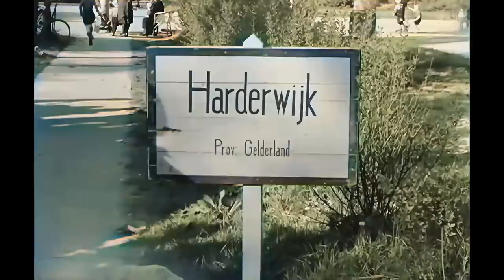The liberation of the Dutch area of Apeldoorn in 1945 in color! De bevrijding rond Apeldoorn in 1945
In my previous film about the liberation of Deventer on April 11, 1945, you saw how the Canadians crossed the river IJssel near Gorssel and the next day moved west towards Apeldoorn and the North part of the Veluwe.

Apeldoorn was liberated by the Canadians on Tuesday 17 April 1945. In fact, that liberation was much easier than the Canadians initially thought
Great resistance by the Germans was expected. The reason was that the Germans had resisted fiercely at the Apeldoorns canal and near Teuge.

In the night of 16 to 17 April, two resistance members, Albert van de Scheur and Gijs Numan, crossed the Apeldoorns Canal at the lock north of the Deventer Bridge to meet the Canadians to report that only a few Germans were left in the city. With this they managed to prevent a heavy shelling of the city. Finally, the Canadians entered the city in large numbers, only to be hindered in their advance by a few snipers that were left behind.

The Canadians were welcomed with open arms by the population, as can be clearly seen in this film. The towns of Lieren, Oosterhuizen and Beekbergen were also liberated that same night, followed by Apeldoorn-South and Ugchelen; Barneveld followed a day later.

Apeldoorn appeared to have emerged from the war relatively unscathed, in contrast to other cities in the east of our country such as Arnhem and Nijmegen.

After the failed Operation Market Garden in September 1944, many evacuees from the Arnhem area had come to Apeldoorn where they found shelter in, among other hospitals and the Dutch Queens Palace Het Loo.

Note: This film concentrates mainly on the area north of Apeldoorn around towns like Harderwijk.

In mijn vorige film over de bevrijding van Deventer op 11 april 1945 is te zien hoe de Canadezen ter hoogte van Gorssel de rivier de IJssel overstaken en daags later richting  het Westen naar Apeldoorn en het ten noorden daarvan gelegen deel van de Veluwe trokken.

Apeldoorn werd op dinsdag 17 april 1945 door de Canadezen bevrijd. Feitelijk ging die bevrijding veel gemakkelijker dan de Canadezen aanvankelijk verwachten. Men rekende op grote weerstand door de Duitsers. De reden was dat bij het Apeldoorns kanaal en ter hoogte van Teuge de Duitsers fel tegenstand hadden geboden.

In de nacht van 16 op 17 april staken twee verzetslieden, Albert van de Scheur en Gijs Numan, het Apeldoorns kanaal over bij de sluis ten noorden van de Deventerbrug om aan de Canadezen te melden dat er nog maar enkele Duitsers in de stad waren achtergebleven. Daarmee wisten zij een zware beschieting van de stad te voorkomen.
Uiteindelijk trokken de Canadezen in groten getale de stad binnen waarbij zij slechts in hun opmars werden gehinderd door enkele achtergebleven sluipschutters.

De Canadezen werden met open armen door de bevolking ontvangen zoals in deze film is te zien. Ook Lieren, Oosterhuizen en Beekbergen werden diezelfde nacht bevrijd. gevolgd door Apeldoorn-Zuid en Ugchelen en Barneveld een dag later.

Apeldoorn bleek redelijk ongehavend uit de oorlog te zijn gekomen, in tegenstelling tot andere steden in het Oosten van ons land zoals Arnhem en Nijmegen.

Na de mislukte operatie Market Garden in september 1944 waren veel evacués uit de omgeving Arnhem overgekomen naar Apeldoorn waar zij ondermeer onderdak vonden in ziekenhuizen en Paleis het Loo.

Noot: Deze film betreft voornamelijk het gebied van Noord Veluwe, met name rond plaatsen als Harderwijk.

Bron:  Beeld En Geluid
Muziek: Philip Ayers.